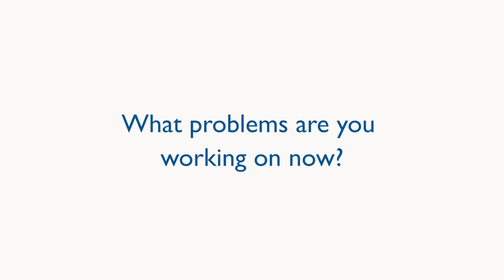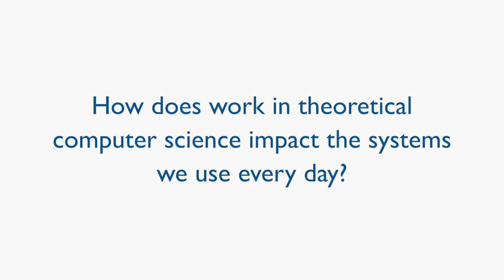Interview with Avi Wigderson, 2021 Abel Prize Laureate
On March 17, 2021, IAS Professor Avi Wigderson was named a recipient of the 2021 Abel Prize, which he shares jointly with László Lovász.

They are cited by the Abel committee “for their foundational contributions to theoretical computer science and discrete mathematics, and their leading role in shaping them into central fields of modern mathematics.”

Avi joined us to discuss current problems in theoretical computer science, the interaction between research and practical concerns, and much more.